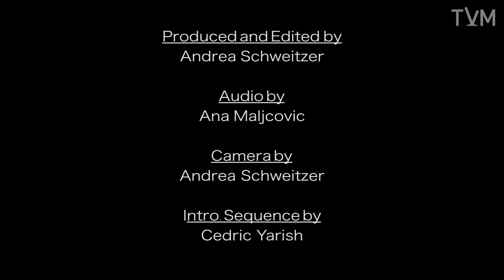TVM + FNC: The Creation of Meaning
During this year's edition of the Festival du Nouveau Cinema TVM interviewed Simone Rapisarda Casanova, director of the film The Creation of Meaning.